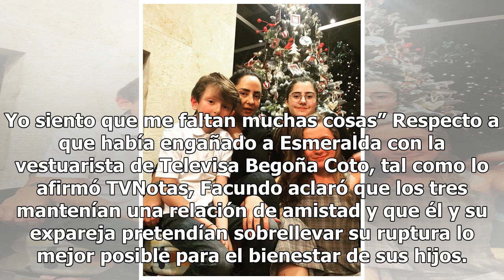Destapan supuesto escándalo legal que pondría a temblar a Facundo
Facundo está en el centro de la polémica luego de que un reconocido medio revelara que actualmente está envuelto en un penoso escándalo legal que podría llevarlo a la cárcel. En julio de 2016, Facundo y Esmeralda Palacios anunciaron su separación tras 20 años de relación, y la controversia no se hiz...